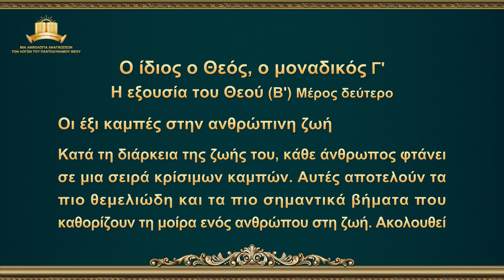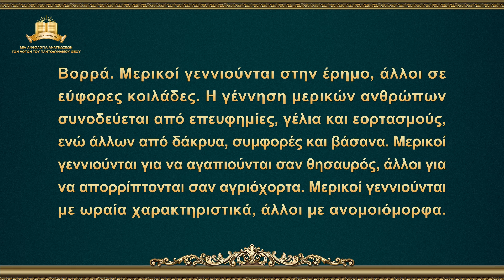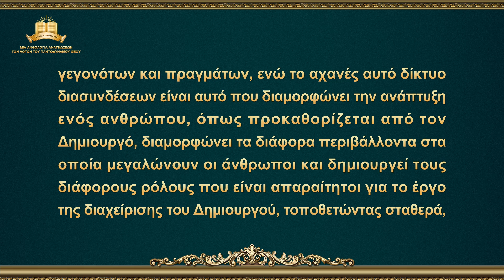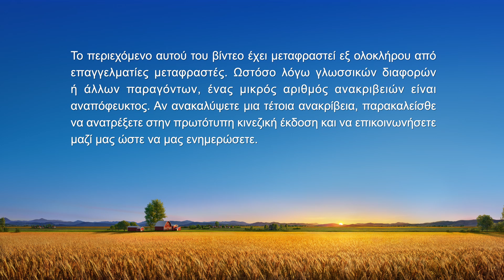Ομιλία του Θεού | «Ο ίδιος ο Θεός, ο μοναδικός Γ' Η εξουσία του Θεού (Β')» (Μέρος δεύτερο)